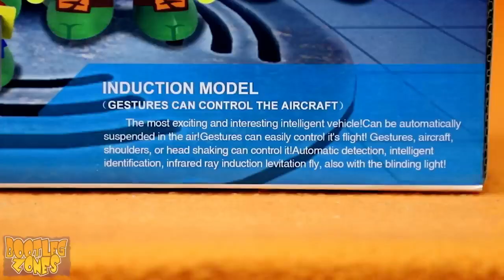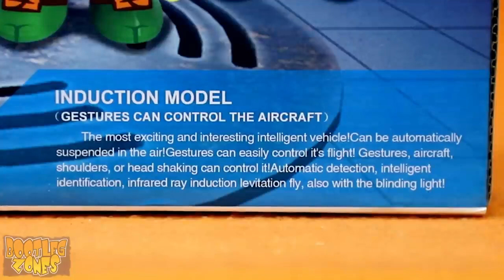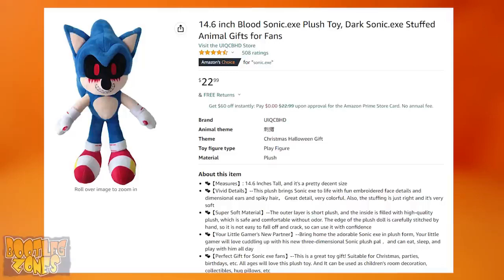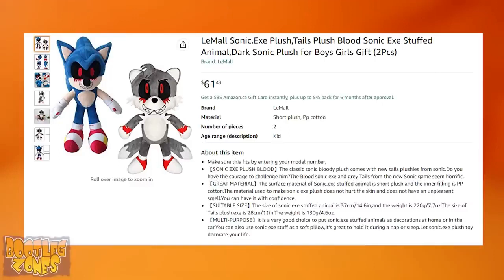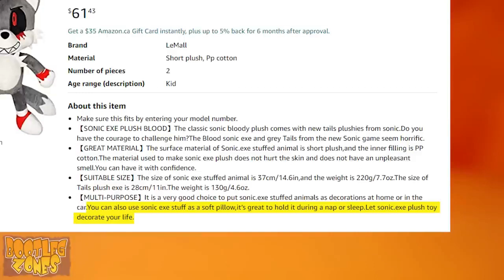Phelous' Bootleg Zones Vol 54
Presented for your convenience. The story segments of Phelan Porteous' Bootleg Zones. Seen here, a wild Toy Story unlike any other.

Featuring:
-Ninja Turtles Flight Teams
-Sonic.EXE Plushies